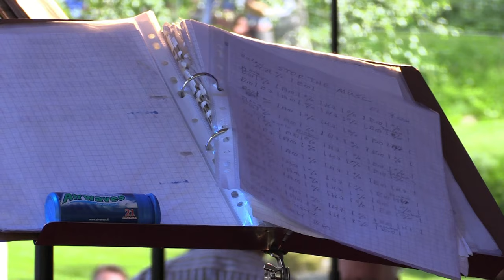Nastola rautalanka The Sailors 2016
Nastolan rautalankafestareilla 2.7.2016 kolmantena yhtyeenä soitti The Sailors. Yhtyeitä oli 11 kpl. Ilma oli puolipilvinen lämmin.